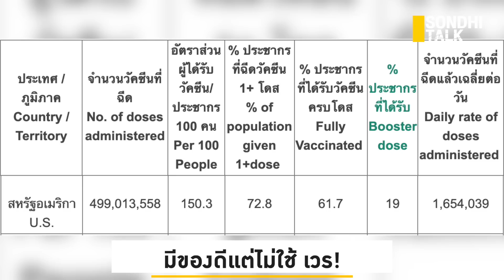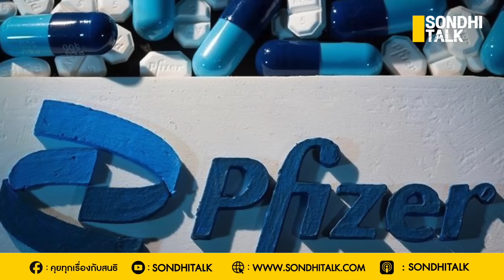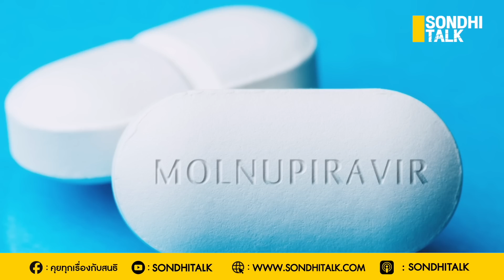มีของดีแต่ไม่ใช้ เวร! : Sondhitalk (ผู้เฒ่าเล่าเรื่อง) EP.117